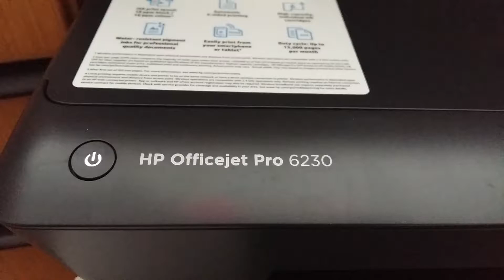Symptom of HP print head failure.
Officejet pro 6230 has all lights above the ink colors flashing in a pattern slowly from left to right.